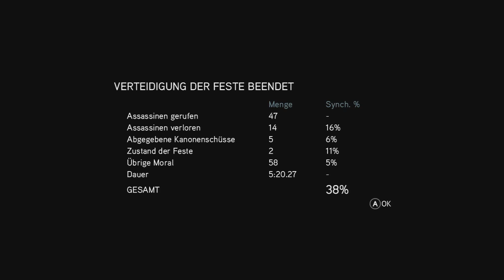Assassins Creed Revelations - Part 7 (Die Bomben des Piri Reis)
„Leite diesen Brief bitte Niccolo bei Zeiten weiter, Claudia. Ich werde dir nun die Bombenherstellung und alles Zusätzliche zu erklären. Yusuf schickte mich zu einem Mann namens Piri Reis. Eventuell kennst du ihn. Er ist Kartograph bei der Marine, baut aber auch Bomben für die Assassinen. Sämtliche Zutaten und Baupläne, die du in diesem Brief findest, verdanken wir ihm.

Grundsätzlich unterscheidet man zwischen 3 Arten von Bomben:  Tödliche, taktische und Bomben zur Ablenkung. Für alle diese 3 Arten gibt es verschiedene Zutaten für verschiedene Effekte.  Eine tödliche Bombe besteht meistens aus Hagel. Eine einfache Explosion, die die getroffenen sofort tötet. Effektiv aber sehr laut und auffällig. Dann wäre da das Gift aus der Daturapflanze. Das Gift tötet nach wenigen Momenten und ist so gut wie lautlos. Die letzte Zutat für tödliche Bomben ist Kohlenstaub. Die damit herstellbaren Donnerbomben setzen eine extrem starke Explosion frei, die die Ziele ausser Gefecht setzt. Alles tödliche Waffen, also ungeeignet in der Nähe von Zivilisten.

Nun möchte ich dir die taktischen Bomben erklären. Die taktischen Bomben dienen nicht dem töten der Ziele, sondern deren Behinderung. Die üblichste Ablenkungsbombe ist die Nebelbombe. Funktioniert ähnlich wie unsere Rauchbomben, werden aber mit Phosphor gebaut. Der dichte und dunkle Qualm macht die Augen nutzlos und kann für eine perfekte Flucht sorgen. Dann wäre da noch die Krähenfussbombe. Hergestellt mit spitzen Metallstiften, die beim Aufprall auf dem Boden verstreut werden. Sehr schmerzhaft für die Füsse der Verfolger. Gut um den Sichtkontakt zu unterbrechen. Die nächste Variante ist etwas spezieller: Bomben mit Lammblut gefüllt. Beim Aufprall werden die Ziele mit Blut bedeckt wodurch die Ziele erschrecken, da sie es für ihr eigenes Blut halten. Die Verwirrung reicht um den Kampf zu verlassen oder tatsächlich ihr Blut zu vergiessen.

Ablenkungsbomben sollen Soldaten einfach nur von einer Sache ablenken. Die üblichste Bombe ist die Rauchköderbombe. Hergestellt mit Salpeter, strömt aus der Bombe ein Rauchsignal. Soldaten, die den Rauch sehen, untersuchen diese Stelle um einen möglichen Brand zu verhindern. Sie werden also ihren Posten verlassen und man kann ein Gebiet erforschen oder etwas stehlen. Eine ähnliche Bombe ist die Kirschköderbombe. Sie funktioniert wie die Rauchköderbombe, setzt aber beim Aufprall einen lauten Knall frei. Gefüllt mit Schwefel. Der Effekt ist aber der gleiche. Eine weitere interessante Bombe ist die Goldbombe. Gefüllt mit Pyrit-Münzen verstreut sie bei der Explosion glitzernde Münzen auf dem Boden, die gierige Bürger anlockt und Wachen ablenkt. Nützlich in der Nähe von vielen Zivilisten. Die letzte Bombe wäre jetzt noch die Stinkbombe. Eine sehr ungewöhnliche Bombe. Hergestellt wird sie mit Stinkdrüsensekret. Du kannst dir vielleicht denken was sie macht, Claudia. Beim Aufprall setzt sie einen stinkenden Geruch frei. Der abstossende Geruch vertreibt alle Menschen in der Nähe. Gut, wenn man eine Stelle von Menschen fernhalten will. Natürlich kann man auch einen Menschen damit bewerfen um ihn auf eine unkonventionelle Art zu schützen. Sich selbst damit zu schützen geht natürlich auch. Aber ich rate davon ab, Claudia.

Jede Bombe braucht eine Hülse. Die gewöhnlichste Hülse ist die Aufprallhülse. Beim Aufprall wird die Bombe ausgelöst. Nichts Spezielles also. Die Verzögerungshülle besteht aus härterem Material und wird beim ersten Aufprall nicht ausgelöst sondern bleibt noch 3 Sekunden intakt. Ideal, wenn man die Explosion wenige Sekunden verzögern will. Der klebrige Harzbeutel bleibt am Ziel kleben und detoniert nach etwa 5 Sekunden. Ein interessanter Mechanismus. Praktisch um die Bombe von einem Soldaten zum Ziel bringen zu lassen. Die letzte spezielle Hülse ist die Sprengfalle. Sie ist mit kleinen Drähten ausgestattet und wird auf den Boden gelegt. Sobald einer der Drähte bewegt wird, geht die Bombe hoch. Perfekt für einen Hinterhalt oder eine Falle.

Zuletzt möchte ich dir noch das Schiesspulver erklären. Es gibt Indisches, Arabisches und Britisches Pulver. Beim Pulver geht es nur um die Reichweite der Bombe. Indisches Pulver hat einen Radius von 2 Metern. Arabisches richtet Schaden innerhalb von 3 Metern und Britisches innerhalb von 4 Metern. Also immer nach Gebiet und Anzahl Ziele anpassen. Bei tödlichen Bomben empfehle ich indisches Pulver. Taktische sollten britisches Pulver haben und zur Ablenkung halte ich arabisches für gut.

Ich denke, unsere Bruderschaft kann gut von dieser Sache profitieren. .."